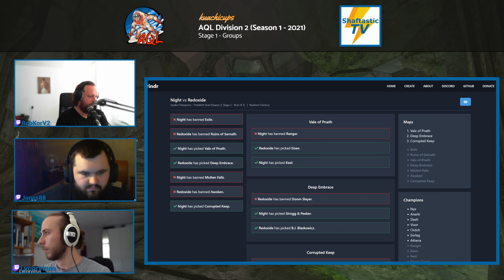AQL - Week 1 - Div 1 - Night v/s Redoxide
Background info on players by: Fuzzy
Stream overlay by: mike (kuachi.gg)